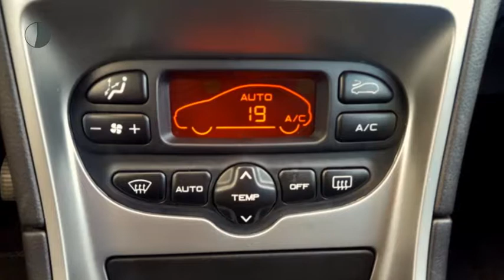Peugeot 307 Break 1.6-16V XS PREMIUM ECC/CRUISE